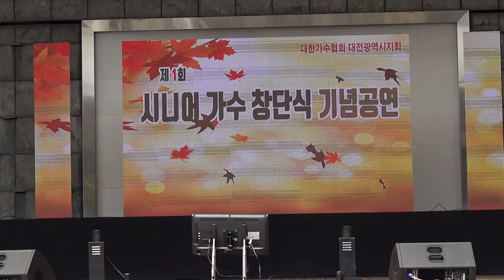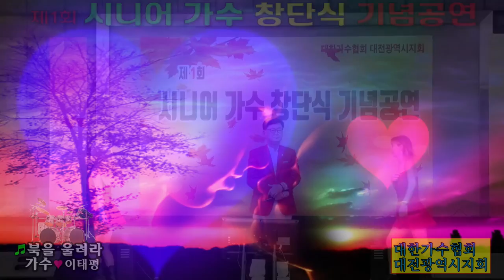가수 이태평/북을 울려라/제1회 시니어 가수 창단식기념공연/영상김감독